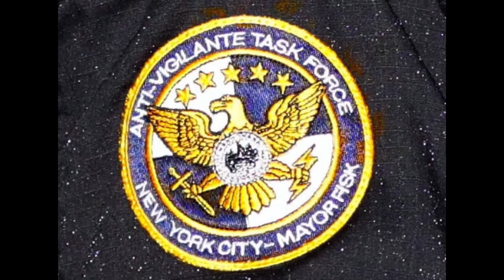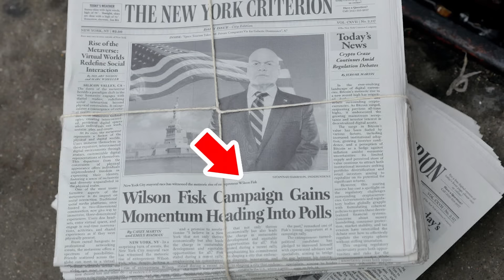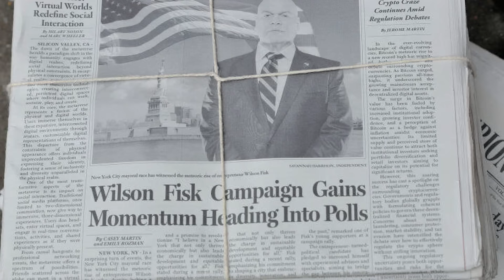Marvel's DAREDEVIL and THE PUNISHER RETURN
Marvel Daredevil and The Punisher Return. Daredevil Born Again Teaser, Daredevil Punisher Scene, Daredevil, Punisher and Karen Page Reunion Scene, Marvel Reboot Changes & Deadpool and Wolverine Trailer

Covering new Daredevil Born Again Teaser, Daredevil and The Punisher vs Kingpin Scene Breakdown and Easter Eggs. Punisher Karen Page Scene Explained. The Punisher First Look. Punisher Daredevil Born Again Episodes Breakdown, Jon Bernthal Punisher Returns. New Punisher Story Arc Explained, The Punisher Season 3 Plans. Marvel Iron Fist Returns. Shang Chi 2 Announcement. Shang Chi vs Iron Fist Explained. Why Marvel is bringing back Iron Fist, alternate versions of Iron Fist, Ancient Iron Fist, Black Panther Series 2024 Explained, Eyes of Wakanda Episodes, Marvel Netflix Iron Fist Plans. Finn Jones Explains Iron Fist Return and Iron Fist Season 3 Deleted Scenes.

Daredevil Trailer Easter Eggs. Daredevil Returns, Netflix Defenders Return. Why Daredevil and Netflix Marvel Series are all canon to the MCU now. Luke Cage, Jessica Jones, The Punisher, Iron Fist. Kingpin Returns, new Dardevil Red Suit Explained. Netflix Daredevil Connections. Daredevil Born Again Teaser. How Marvel Netflix characters are coming back in the MCU.

Jessica Jones Returns. Daredevil Marvel Movie Crossovers. Spider-Man vs Kingpin Clip and what it means for Spider-Man 4 and Daredevil Born Again Connections. Tom Holland's New Marvel Spider-Man Movies Trilogy and other confirmed Marvel Movies. Spider-Man 4, Spider-Man 5, Spider-Man 6, Avengers 5 Kang Dynasty and Avengers 6 Secret Wars. Spider-Man Daredevil Crossover. And Daredevil will return in the future Spider-Man Trilogy

Daredevil Disney Plus Trailer. Daredevil She Hulk Easter Eggs. Luke Cage, Jessica Jones, The Defenders, Iron Fist and The Punisher. Daredevil Season 4, New Daredevil Disney Plus Series News Explained. Kingpin will return next with Daredevil in the Echo Episodes. And more Spider-Man Daredevil crossovers in Spider-Man 4 and other Marvel Movies, per Tom Holland's comments.

Lots more Marvel Trailers coming Avengers 5 Kang Dynasty Trailer, Avengers 6 Secret Wars Trailer & Captain America 4. More Fantastic Four videos soon too!

Daredevil and Punisher Scene via Jose Perez/Bauer-Griffin/GC Images, Marvel Studios